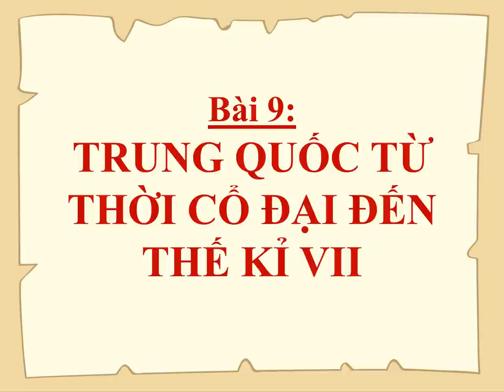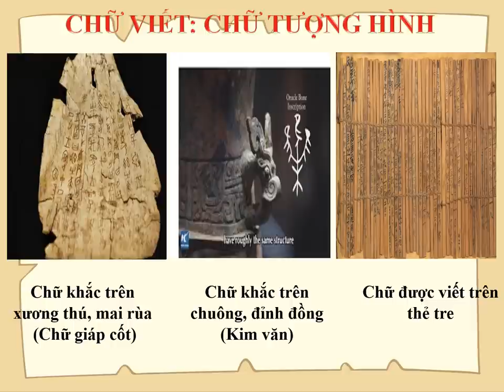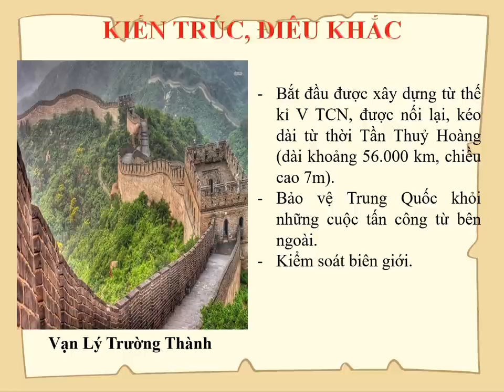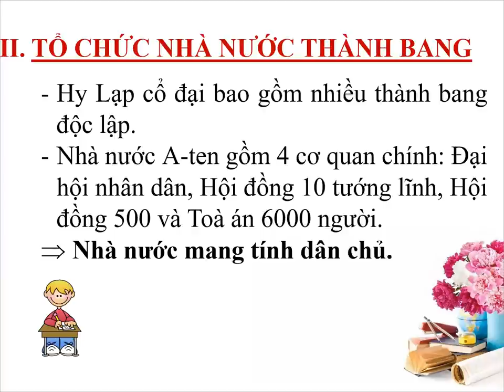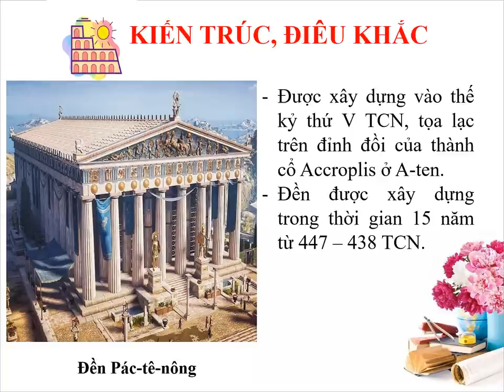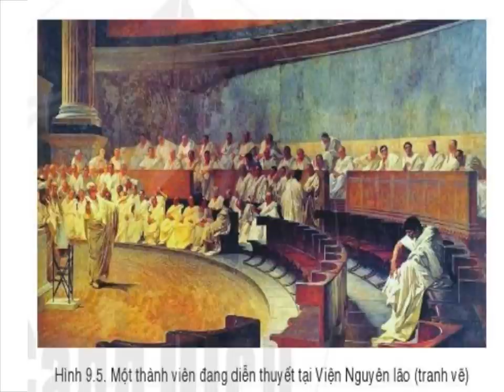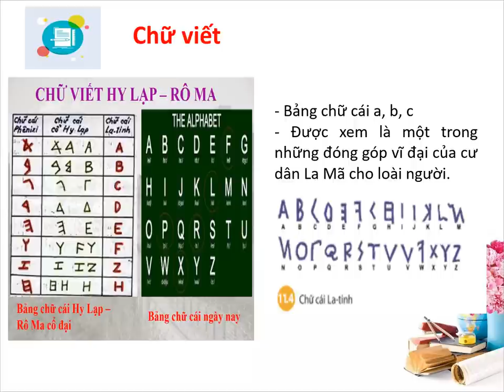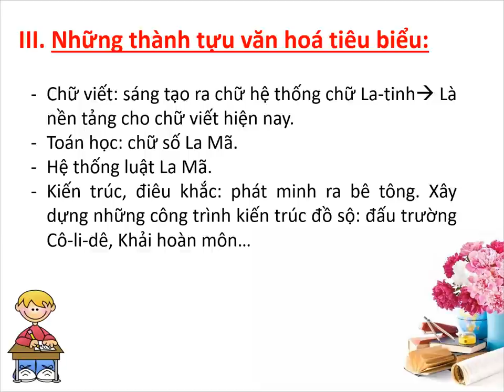LỊCH SỬ-ĐỊA LÝ 6 (Tuần 17 / HK1) - Phần LỊCH SỬ - ÔN TẬP KIỂM TRA HKI (Tiết 1)